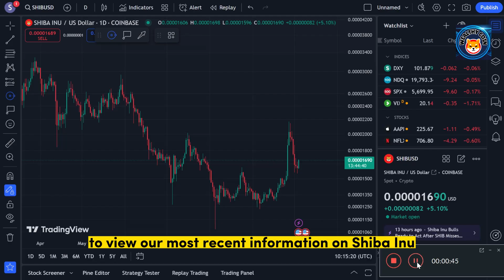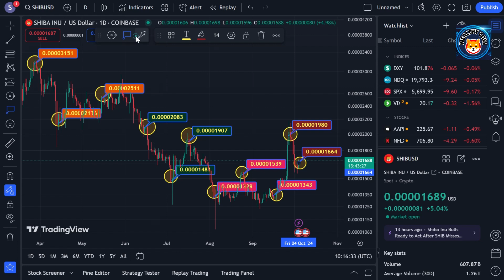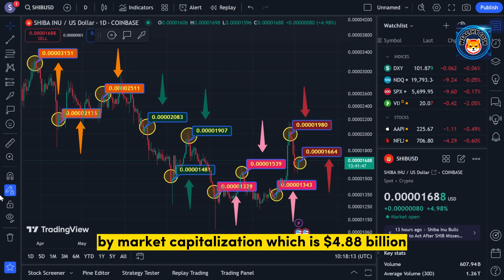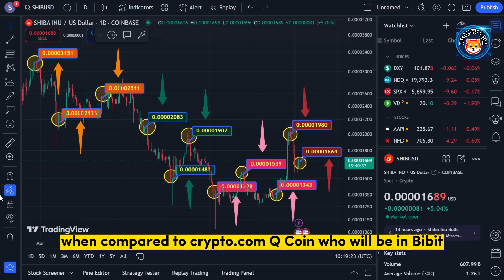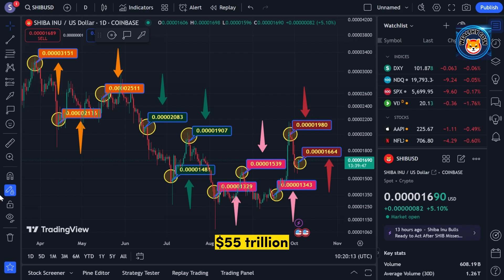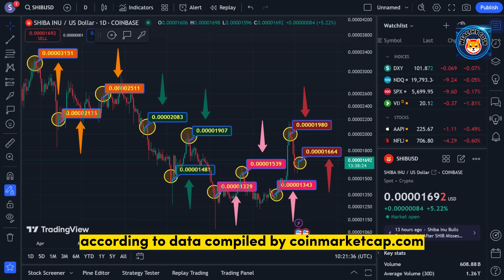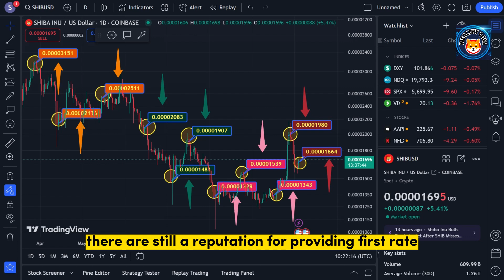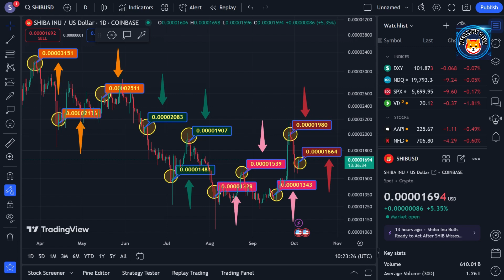YOU HAVE TO ACT REALLY FAST!! SHIBA INU $1.00 CONFIRMED! - SHIBA INU COIN NEWS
Dropshopping Shopify,
Dropshopping,